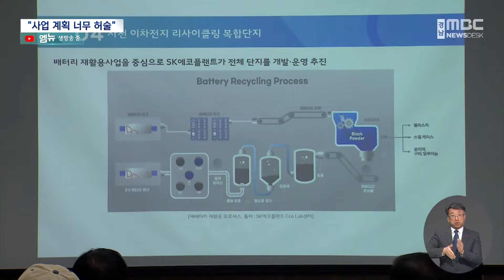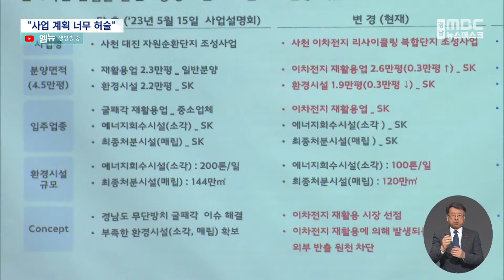"사업 계획 너무 허술"..또 찬반 우려 (2024.01.30/뉴스데스크/MBC경남)